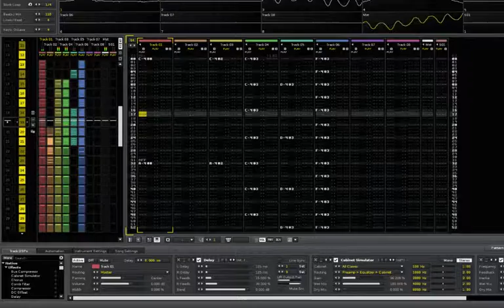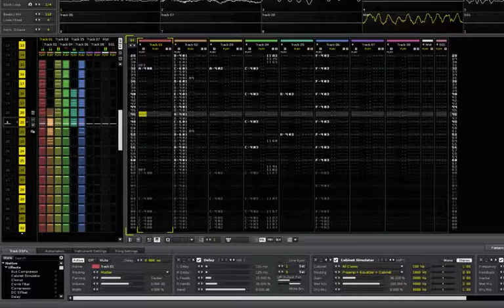Renoise 20180525150752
Renoise